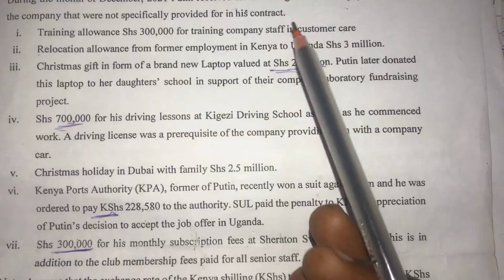Tax liability (income tax @NAISHAACADEMY )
Taxation for employment income